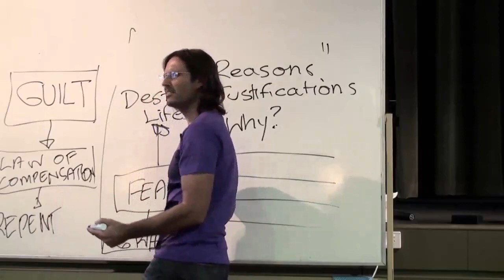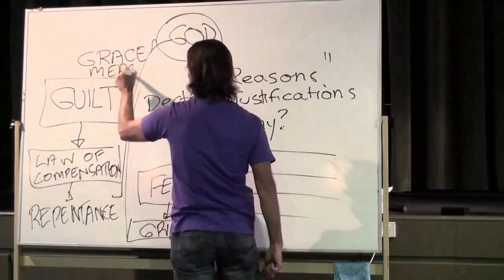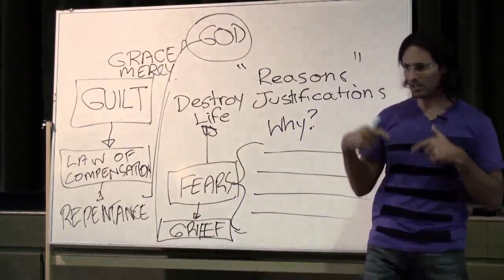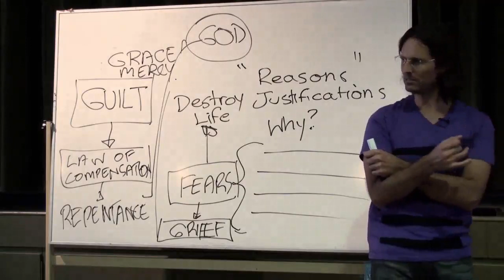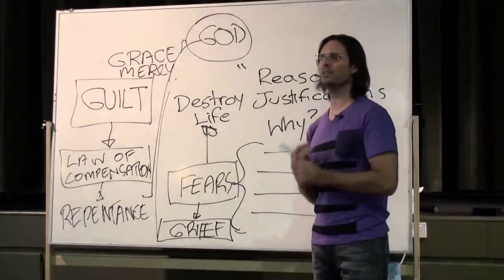Experiencing the Results of Every Single Action I Took, Karma, Grace, Mercy, Process of Forgiveness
FULL ORIGINAL:
20090927 Overview Of Divine Truth - Secrets Of The Universe S2P2

Cut:
10m51s - 15m25s